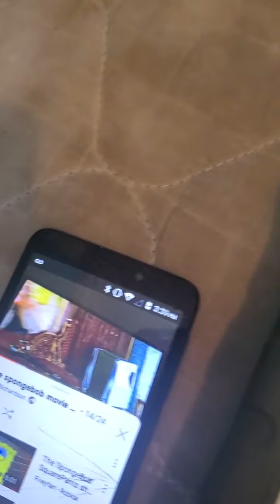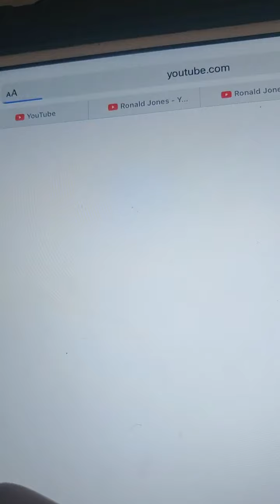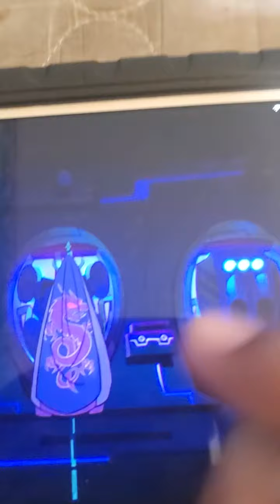the wanderbob movie:wander out of Disney (the spongebob movie:sponge out of water) part 12